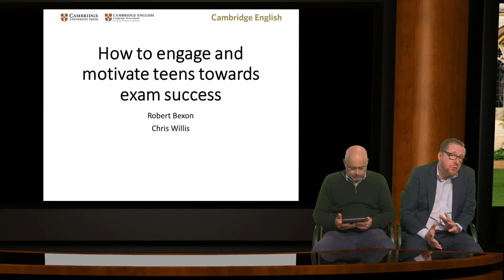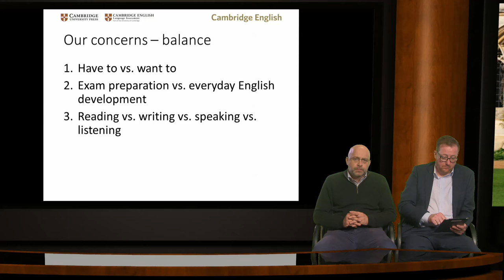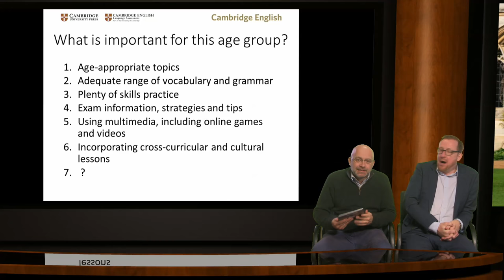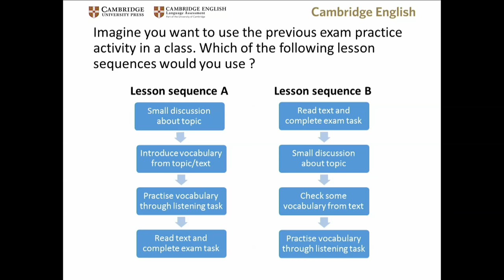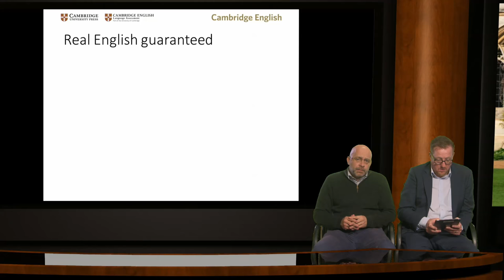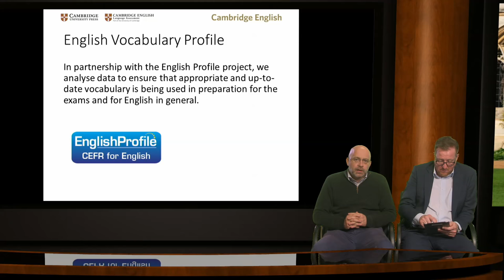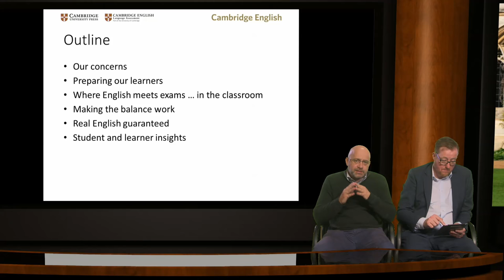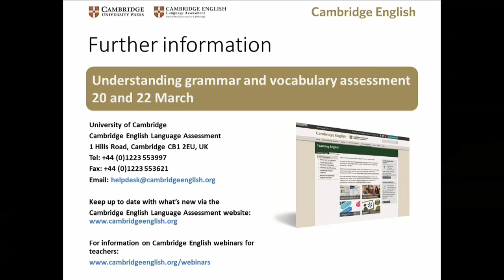How to engage and motivate teens towards exam success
Chapter 1: Overview 0:00
Chapter 2: Preparing our learners 4:02
Chapter 3: Where English meets exams … in the classroom 14:55
Chapter 4: Making the balance work 25:27
Chapter 5: Real English guaranteed 31:04
Chapter 6: Teacher and learner insights 39:39
Chapter 7: Q & A 43:38

This webinar addresses how to prepare teens for Cambridge English exams when in exam preparation, general English or mixed classes with students doing exams and others not. Using the Cambridge English course Prepare! as an example, we will look at key areas for students of this age such as appropriate topics, vocabulary, syllabus coverage and exam familiarisation. We will also learn from the insights of teachers and students in this situation.

Presenters: Chris Willis and Rob Bexon